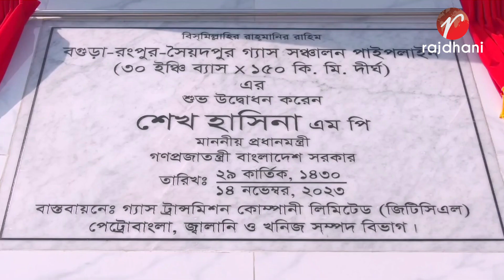রংপুরবাসীর প্রতিক্ষার বাস্তবায়ন বগুড়া রংপুর সৈয়দপুর গ্যাস সঞ্চালন পাইপলাইনের উদ্বোধন